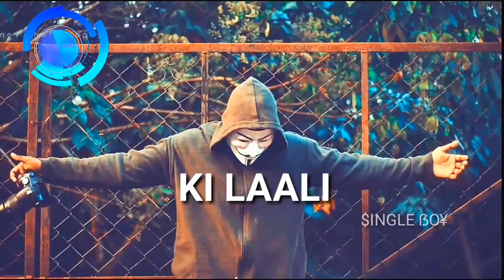YE PARDA HATA DO JARA MUKHRA DIKHADO || NEW WHATSAPP STATUS VIDEO 2019